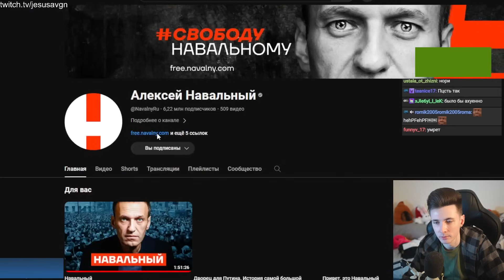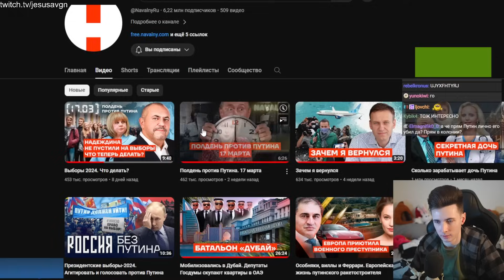ХЕСУС СМОТРИТ: Обращение Юлии Навальной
хесус hesus стример стрим дед смотрит ded реакция смотрит обзор записи stream нарезки хайлайты алексей навальный разоблачение расследование дворец путина что случилось новости новость максим кац выступления последния слова юлия навальная варламов жена юля